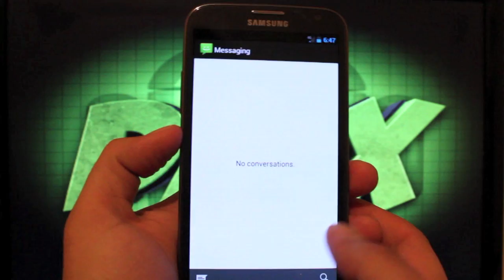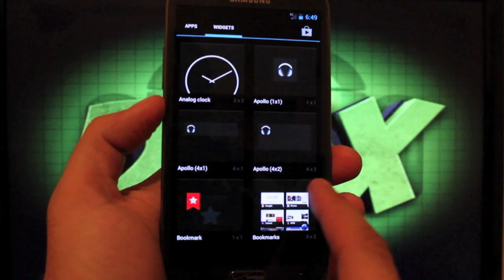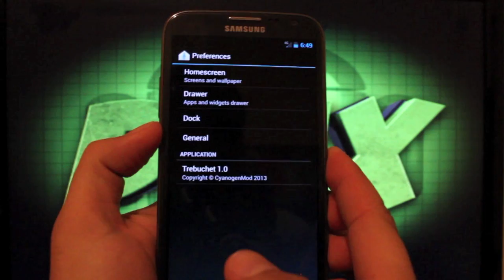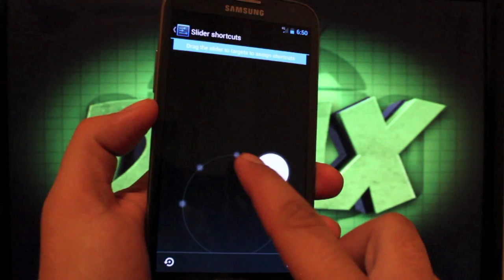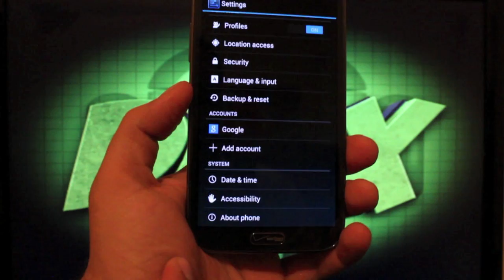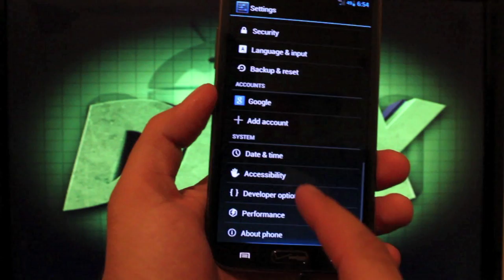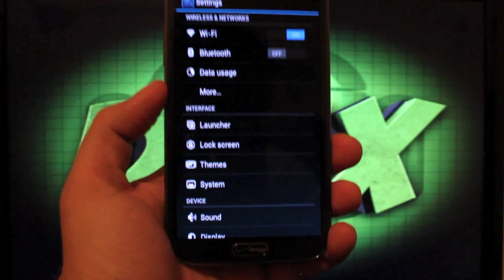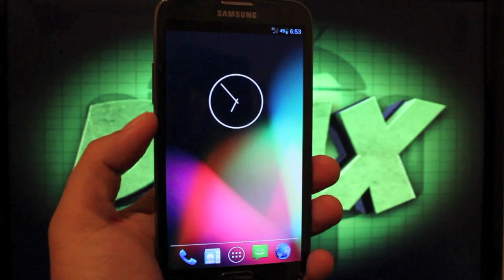Galaxy Note 2 II OFFICIAL CM10.1 Cyanogen Mod Android 4.2.1 ROM [FULL REVIEW]